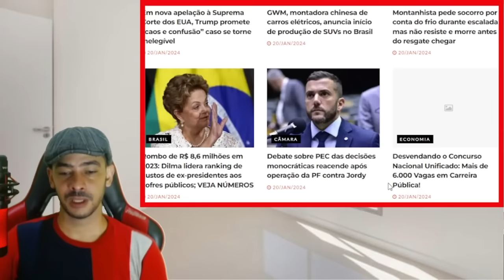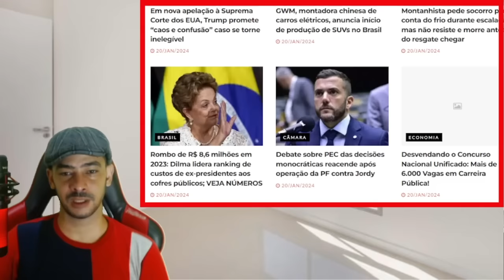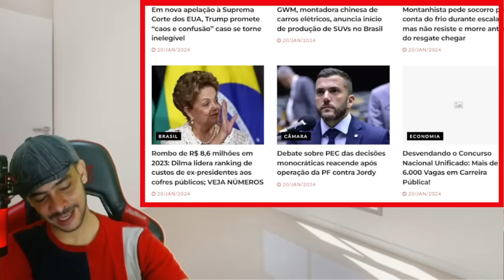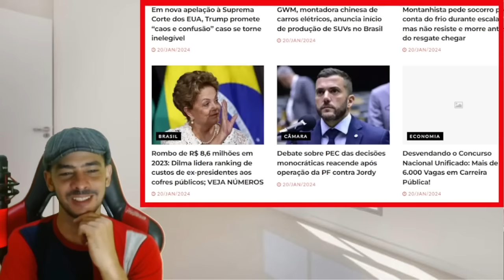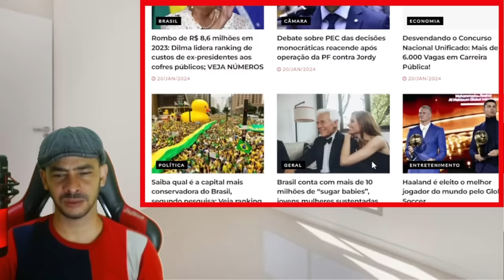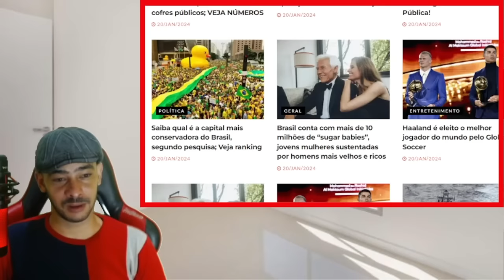BOMBA NESSE SABADO! REVIRAVOLTA NA SUPREMA CORTE AMERICANA BARBUDINHO DEU TIRO NO PÉ LA!